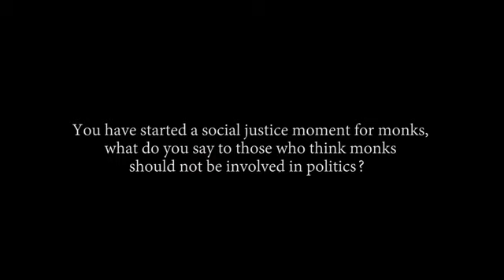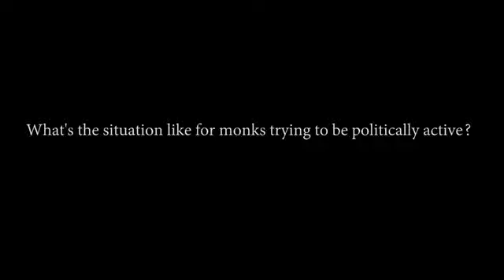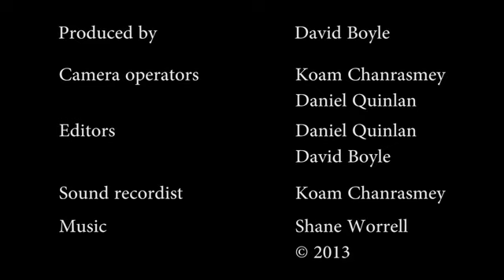Khmer News on 05 Oct 2013, ភ្នំពេញប៉ុស្តិ៍ សម្ភាសន៍ព្រះតេជគុណប៊ុត ប៊ុនតិញ